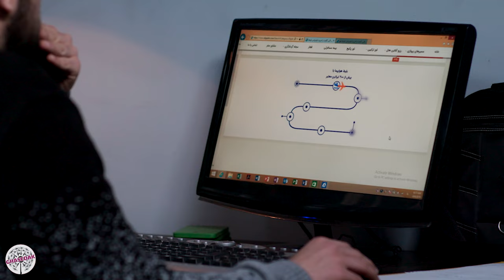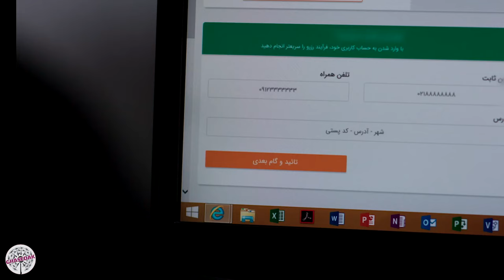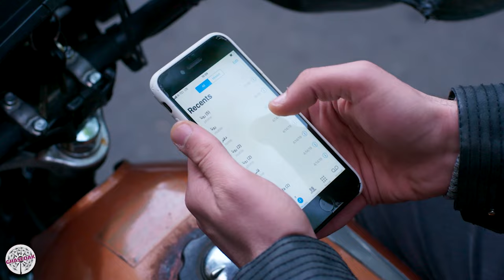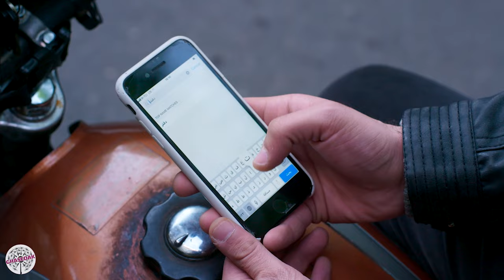سریال دلدار - قسمت 22 | Serial Deldar - Part 22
سریال ماجرای عشق چند دختر و پسر می باشد که باز هم خانواده هایی از طبقه متوسط بدنه داستان را شکل می دهند و در مورد معضل بیکاری و نسل جوان می باشد.نقش اصلی قصه درباره آرش با بازی محمدرضا غفاری نخبه دانشگاهی است که به دلیل بیماری مادرش دانشگاه را رها می کند و در ادامه داستان سریال شکل می گیرد.

کارگردان: جمشید محمودی و نوید محمودی
نویسنده: آزیتا ایرایی، مهدی حمزه
تهیه کننده: جمشید محمودی و نوید محمودی

سال پخش: 1397
ژانر: درام، اجتماعی، عاشقانه
The series is about the love story of several girls and boys, which again forms the middle-class families and is about the problem of unemployment and the young generation. The main role of the story is about Arash, played by Mohammad Reza Ghaffari, an elite university student who due to illness. of his mother leaves the university and the story of the series continues.
Serial Deldar - Part 22

Director: Jamshid Mahmoudi and Navid Mahmoudi
Author: Azita Iraei, Mehdi Hamzeh
Producer: Jamshid Mahmoudi and Navid Mahmoudi

Release: 2017
Genre: Drama, Social, Romance